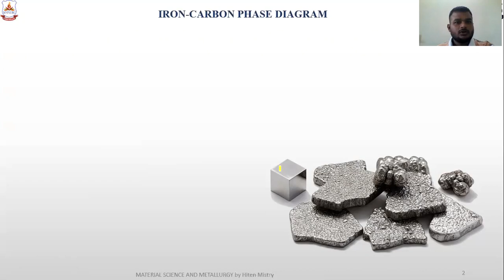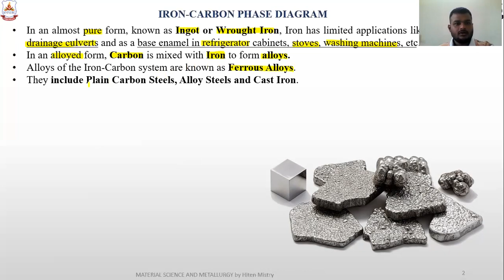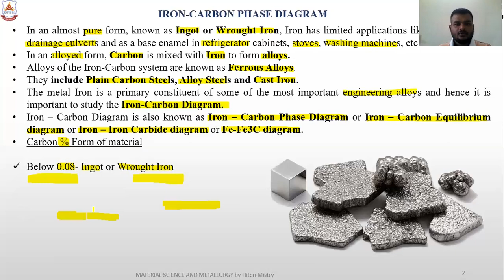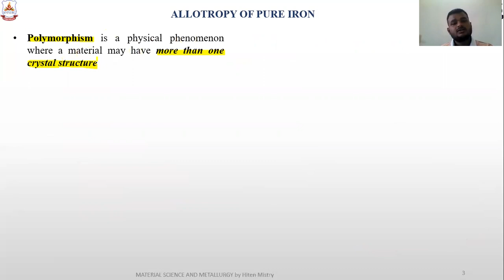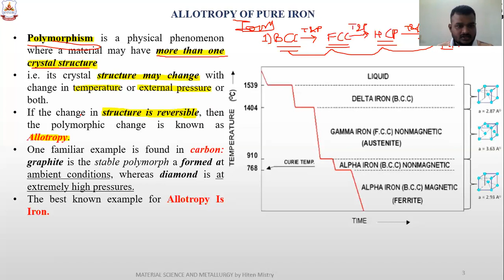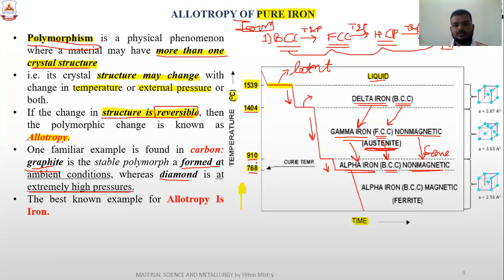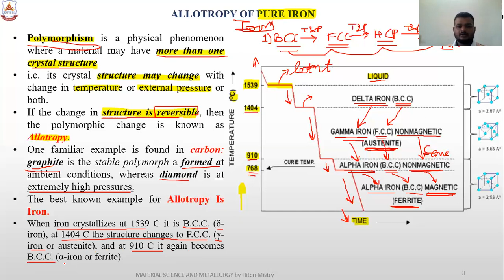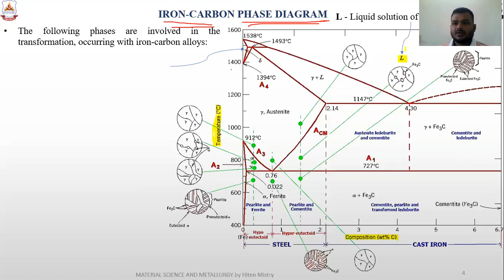Allotropy of pure iron